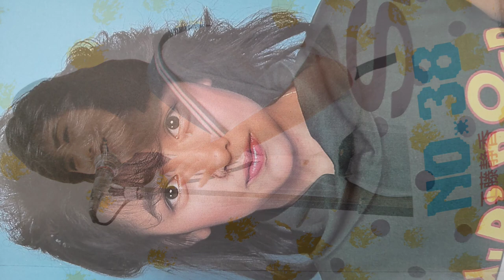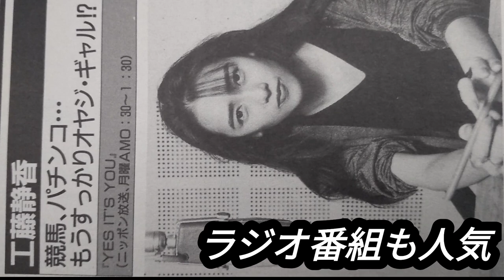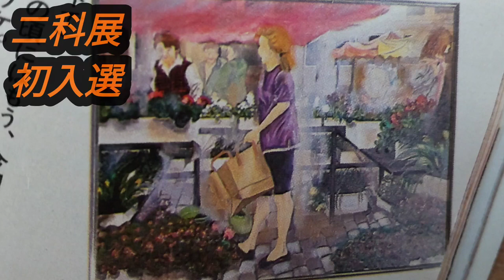❶まるごとアイドル【工藤静香】～おニャン子デビューからソロ活動まで！レアショット満載！idol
懐かしアイドルから視聴回数が高かったアイドルをピックアップ！第１回は工藤静香ちゃん。

字幕は少なめにしています(笑)
水着で木に登るレアショットには注目です。